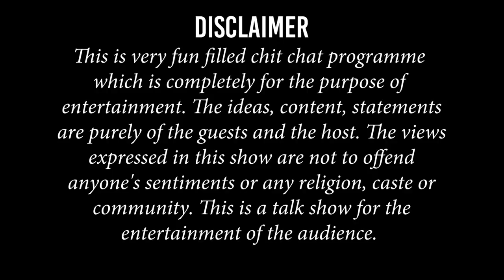Rinky Chakma and Prince James Born | Episode 02 | Chit Chat With Sourabhee | Sourabhee Debbarma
My guest for today is Miss India Tripura 2017 Rinky Chakma and Celebrity make up artist Prince James Born. They are best friends and interviewing them was super easy and got lots of information about their personal life as well.
The purpose of this show is completely for entertainment of the audience and it has got nothing to do with any sort of violence or offend any person,community,sex,caste or colour.